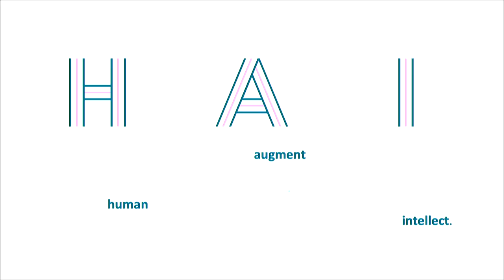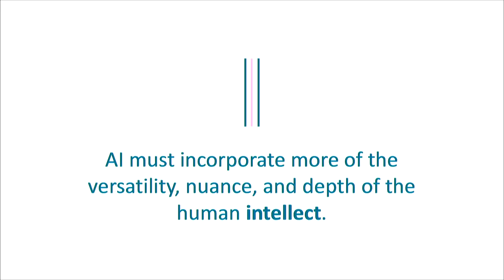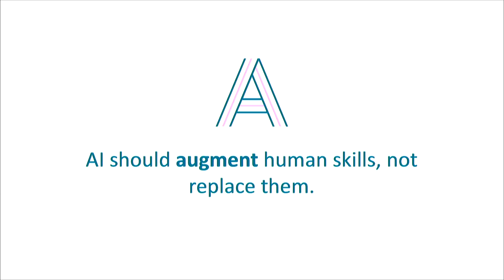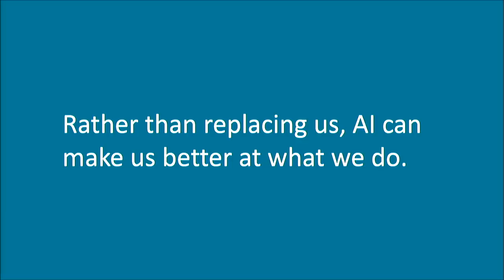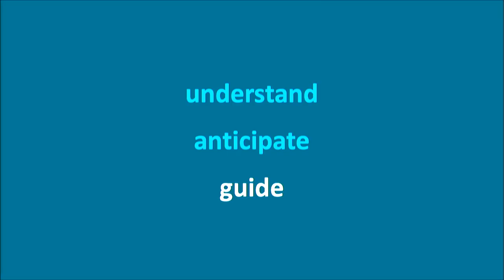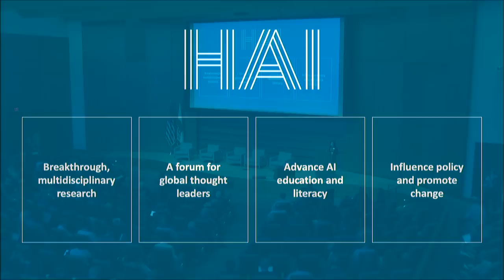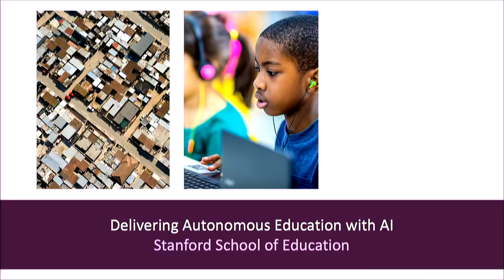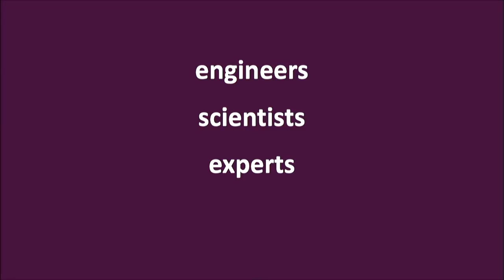Stanford HAI 2019 - Introduction to Stanford HAI: Fei-Fei Li